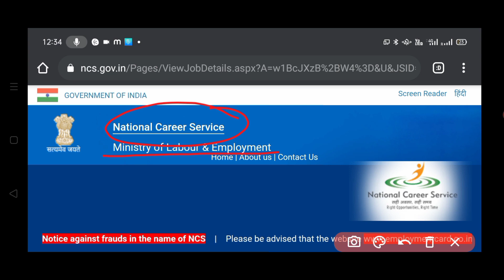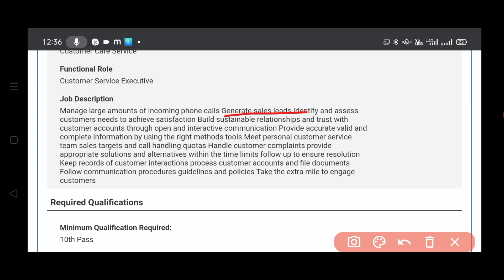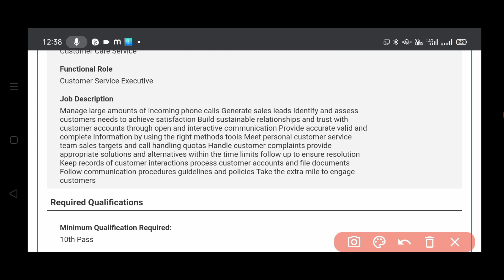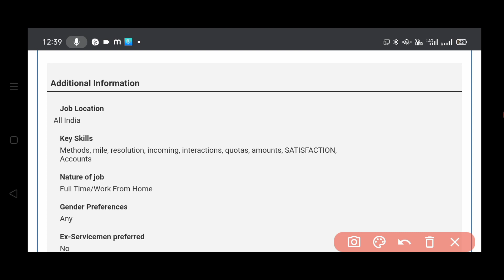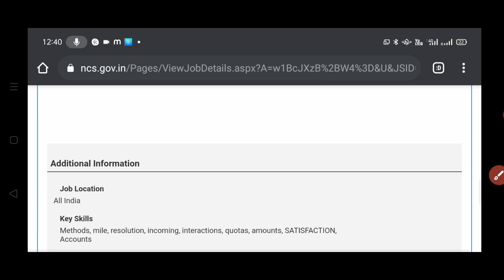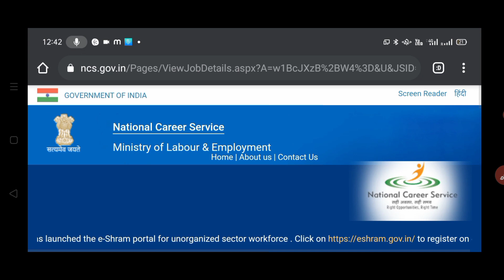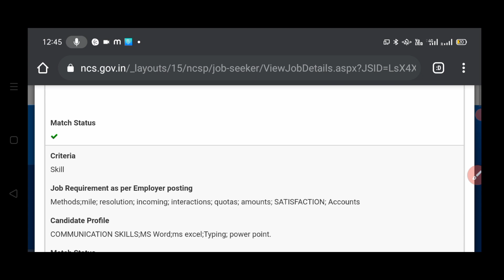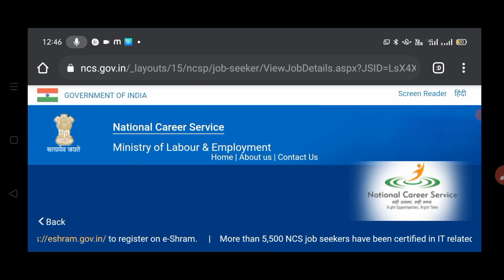Work From Home Jobs in Telugu | 10th Class Pass Only | Work From Mobile|Sja jobs info.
🔴 Complete Registration & Apply video link :